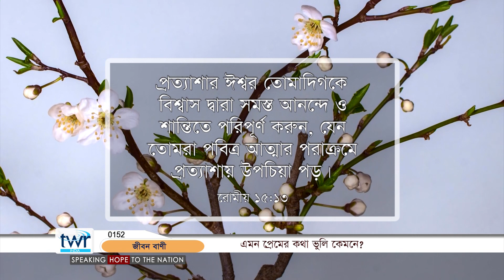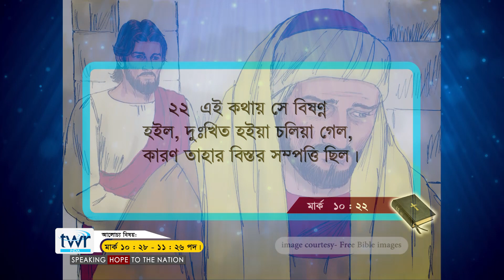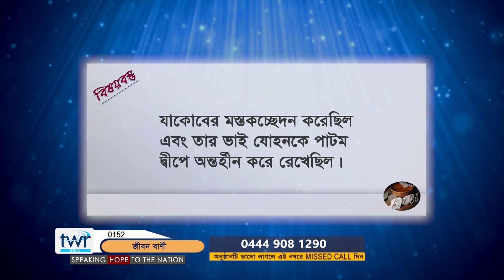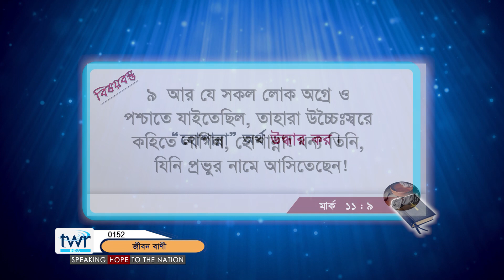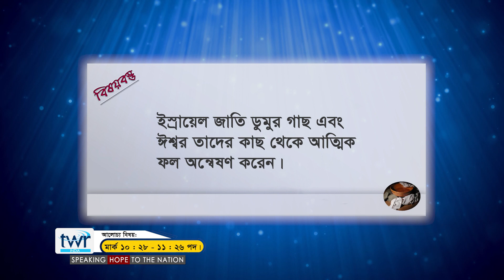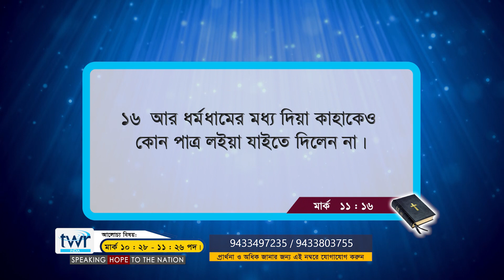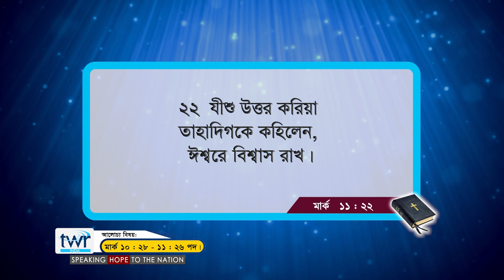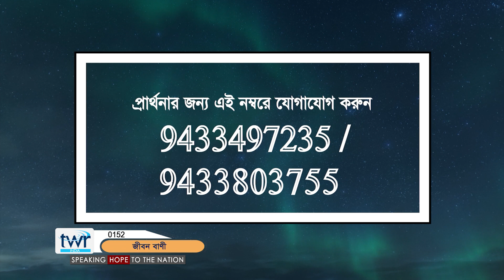TTB মার্ক ১০ : ২৮ - ১১ : ১ - ২৬ (0152) Mark Bengali Bible Study